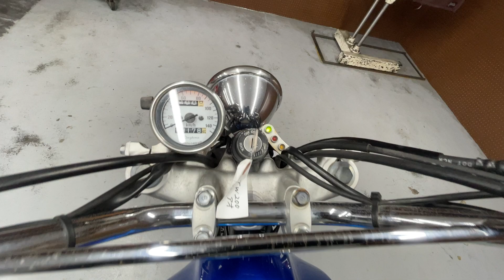【YAMAHA】TW200｜DG07J｜フルエキゾーストマフラー、K&N製パワーフィルター、タンデムバー 装備＊説明にその他の装備も記載しています↓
【ヤマハ】TW200

★カスタム★
・フルエキゾーストマフラー（メーカー不明）
・K&N製パワーフィルター
・LEDテールランプ
・DAYTONA製スピードメーター
・KITACO製グリップ
・インジケーターランプ
・シート
・リアフェンダーレスKIT
・マットガード
・電装パネル
・ハンドルバー
・タンデムバー
＊メーカー名は分かるモノのみ記載しています。

4828

■ヤフオク！